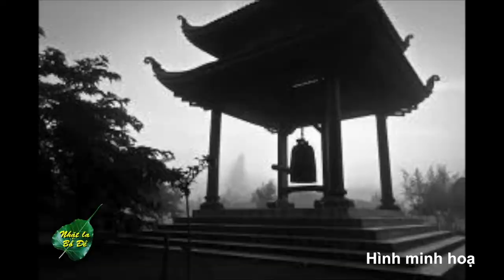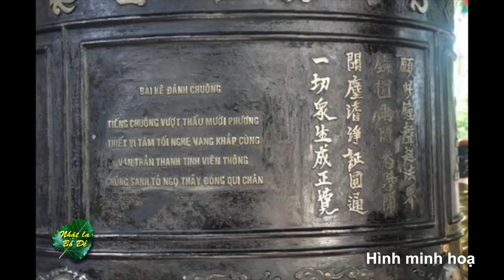VATV | NLBĐ: Chuông Chùa Thức Tỉnh Danh Lợi Khách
VATV | do Tú Linh tóm lược và trình bày từ Charlotte, North Carolina  - ngày 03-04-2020